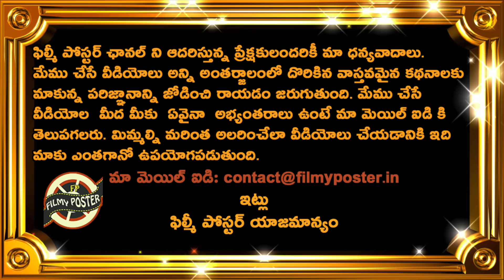Fans Fire On Ishan Kishan Batting Performance|MI vs CSK Match 33|IPL 2022 Latest Updates|FilmyPoster